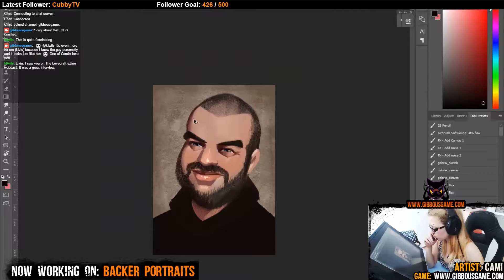Painting cartoon portraits [Timelapse]